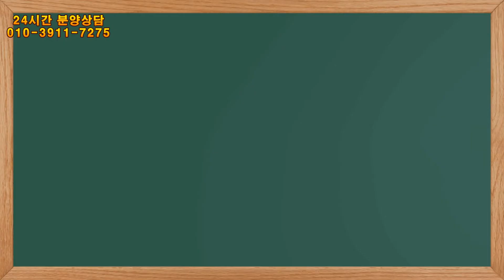경인교대입구역&계산역 도보 5분거리의 신축빌라 화이트캐슬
해당매물에 대한 추가 정보는jw정원주택 이주창팀장 블로그를 확인하시거나 문의 주세요.

신축빌라 신축아파트에 대해 추가로 궁금한 내용이 있으시면
네이버 지식인에서 "이주창팀장"을 검색하시거나
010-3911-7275로 문의주시면 언제든 답변드릴께요.